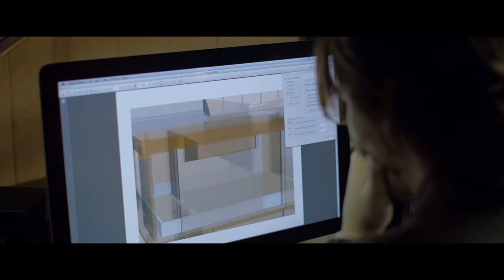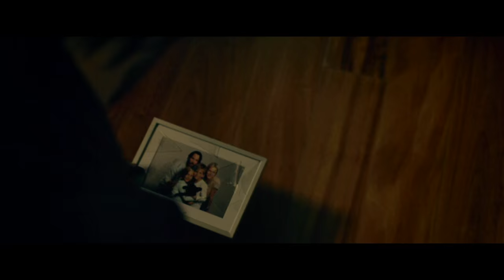Knock Knock - Now Available on Blu-Ray and On Demand!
When a devoted husband and father is left home alone for the weekend, two stranded young women unexpectedly knock on his door for help. What starts out as a kind gesture results in a dangerous seduction and a deadly game of cat and mouse. A sexy new thriller from director Eli Roth, KNOCK KNOCK stars Keanu Reeves as the family man who falls into temptation and Lorenza Izzo and Ana de Armas as the seductresses who wreak havoc upon his life, turning a married man's dark fantasy into his worst nightmare.